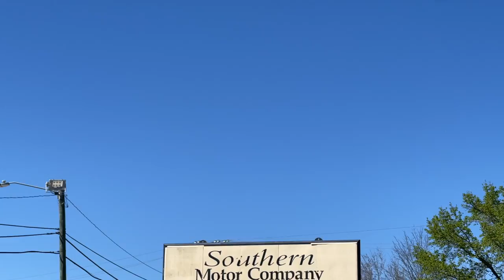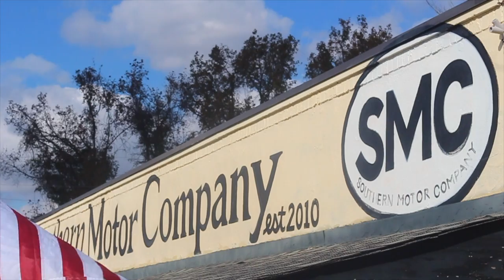2003 Jeep Wrangler TJ 4.0L | Southern Motor Company - Short Clips SMC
Here's a short clip highlighting the 2003 Jeep Wrangler X 4.0L at Southern Motor Company. This vehicle is in beautiful condition with low mileage. Comes with a automatic trans, clean tires, upgraded rims with a decent sized lift kit that's easy to get in & out of the Jeep. Give our store a call today for more details.

Video Filmed, Edited & Spoken by: Chad Dolbier